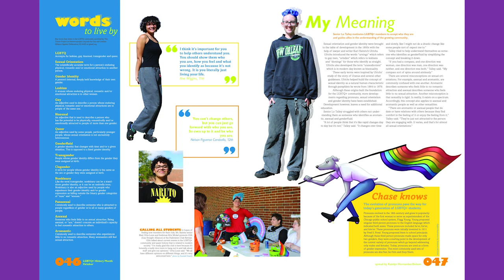See for yourself: Moms For Liberty freak out for 30 minutes over a neutral and inoffensive yearbook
The image you see is the Lyman High School yearbook spread that was recalled, so that these stories by LGBT students could be censored and blanked out as white pages. The segments of commentary are excerpted from the June 6, 2023 Seminole County, Florida school board meeting, at which this topic was discussed.

These individuals believe that the included yearbook pages justify publicly slurring SCPS parents and teachers as pedophiles with a Satanic agenda, while calling our county's youth mentally ill and telling them they have no freedom of speech. There were 50 more students, parents, teachers, faculty, family and community members standing up against this vile rhetoric by a handful of people who hate practically everyone in our community. We showed them that there's no place for this in Seminole County. If they don't understand, we'll show them again, until the day we show them the door. We stand together!